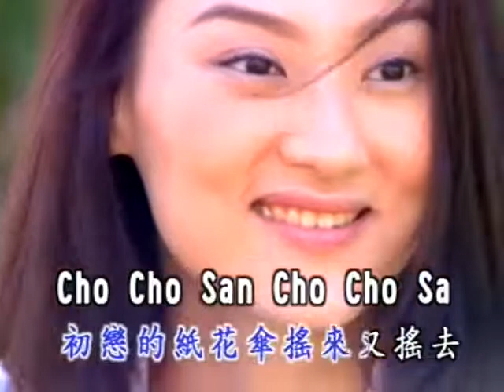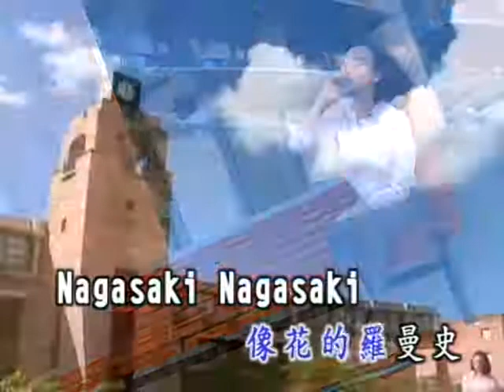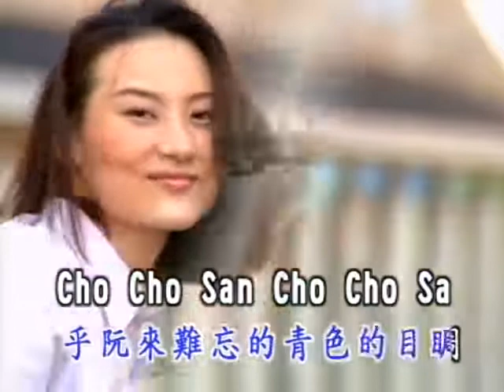羅時豐-長崎蝴蝶姑娘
長崎蝴蝶姑娘

作詞：莊啟勝
作曲：米山正夫

以前Nagasaki繁華的都市
黃昏日頭若照愛人的門口
給人會心憂  給阮想彼時
初戀的紙花傘  搖來又搖去 cho cho san cho cho san
草花若開時親愛的郎君
聽講坐船要返來  像花的羅曼史
Nagasaki Nagasaki Nagasaki 美麗的都市

南風吹來帶著快樂的
今日天清無雲孤單在山頂
看著大海洋  清清無船影
難眠的長暗眠  一夜過一夜 cho cho san cho cho san
花開滿山頂開了又謝去
總是等君回來時  像花的羅曼史

鐘聲清清帶著迷戀的
廣闊的房間內只有阮一人
思念你的影  浮在阮面前
給阮來難忘的  青色的目睭 cho cho san cho cho san
英俊的面容  心愛的郎君
今夜無疑夢著你  像花的羅曼史